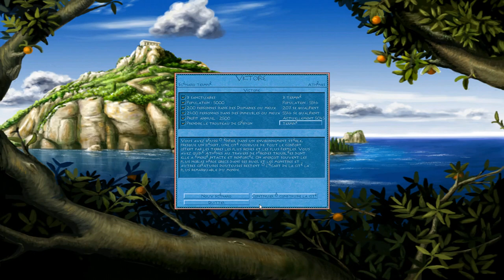[FR] Zeus: Le Maitre de l'Olympe- Athènes à travers les âges #8